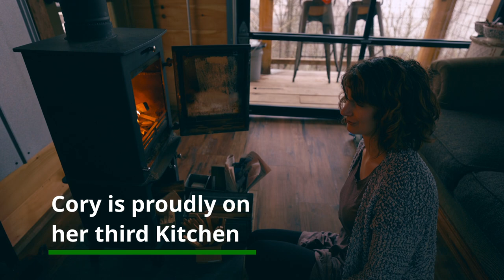Where is Fraser's Ridge? Outlander North Carolina / Treehouse Adventure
In this video we explore possible locations for a fantasy inspired travel adventure to the Blue Ridge Mountains in order to find out : Is Fraser's Ridge real? Jamie Fraser and Claire Fraser in Scotland? Outlander North Carolina locations?
Let us know if you enjoy this kind of video and where we should go next :)

Check out Michelle's instagram. She is a good friend of ours and takes some really cool nature shots:

Photos B+D made by her, A+C made by us :)